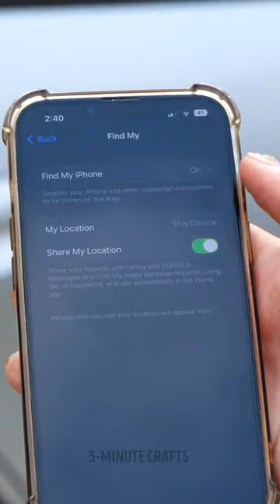Creative Life Hacks For Unexpected Problems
TIMESTMAPS:
00:00 - How to protect your toes
06:44 - How to drain
13:02 - Dishwasher hack